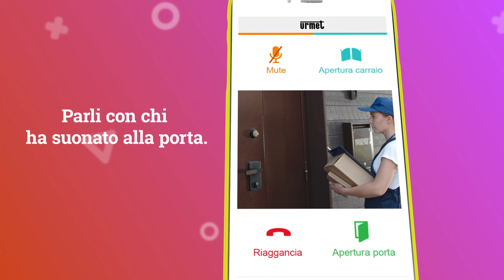URMET CallMe - Inoltra la chiamata dal citofono sul tuo smartphone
CallMe è l’esclusiva novità della tecnologia Urmet che ti permette di rispondere al citofono o al videocitofono e aprire porte e cancelli direttamente dal tuo smartphone o tablet.
Sei lontano da casa per lavoro o per una vacanza? Non preoccuparti
di chi suona alla porta: con CallMe sai sempre chi è.